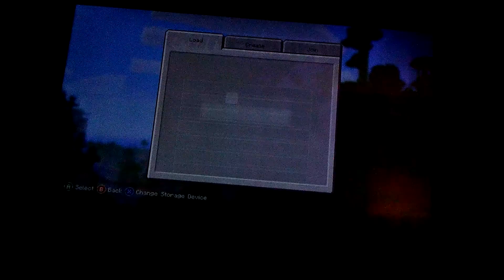Gliding though the SKY | FIRST VID ON THE XBOX!!!!!!